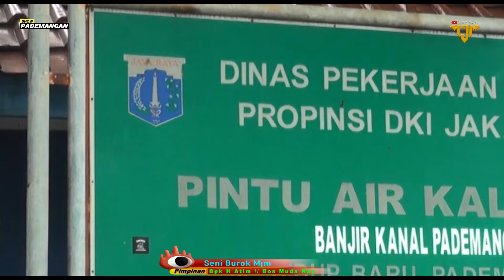Kebayang || Burok MJM || PIMP BPK H ATIM // BOS MUDA NAY || Show Pademangan Jakut 5 Juli 2024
Bergabung dengan channel ini untuk mendapatkan akses ke berbagai keuntungan:
Kesenian Burok MJM (Mekar Jaya Muda)
Pimp. H. Moch. Atim - Bos Muda Nay
Mes: Desa Pabuaran Wetan Kec. Pabuaran Kab. Cirebon

Video Creative By Mjm Official
fb.New Jadwal Resmi Mjm Group

Bagi yang tidak berkenan atau keberatan konten karya lagu dan komposisi musik ada dalam video ini silahkan hubungi kami untuk menghapus